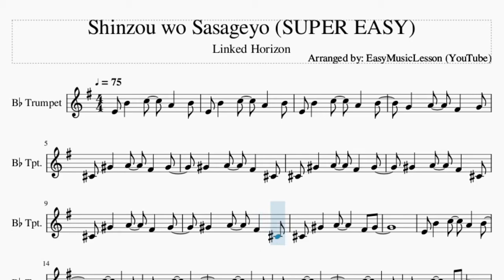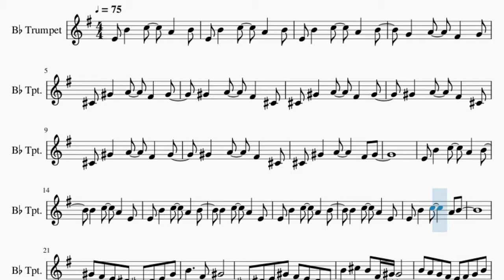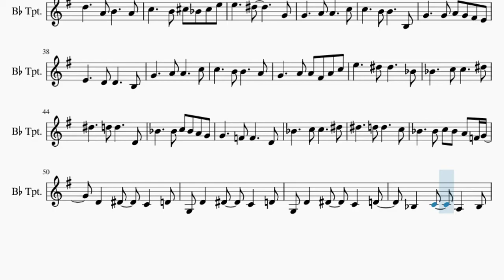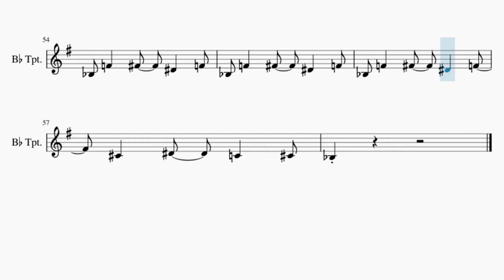SUPER EASY Trumpet Sheet Music: How to play Shinzou wo Sasageyo by Linked Horizon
Comment and let us know how the videos have helped you. It keeps us going! :)Here is a sheet music/tab video on the song Shinzou wo Sasageyo (SUPER EASY) by Linked Horizon on the trumpet. A trumpet sheet music arrangement which is transposed to notes that are easily played by trumpet, for the song Shinzou wo Sasageyo (SUPER EASY) by Linked Horizon.

EasyMusicLesson teaches you to play the your favorite instrument, through well-arranged sheet music so that you too can learn how to play Shinzou wo Sasageyo (SUPER EASY) by Linked Horizon on the trumpet as fast as you can. A trumpet sheet music with backing tracks to help your play the song better.

Chords of Trumpet arrangement:
D Min   D Min   D Min   A# Maj   A Maj   B Min   G Maj   E Min
D Maj   C Maj   F# Sus 4   F# Maj   D Min   A# Maj   G Min
F Maj   D# Maj   A Sus 4   A Maj   B Min   G Maj   A Maj   D Maj
B Min   G Maj   A Maj   D Maj   D Min   A# Maj   C Maj   F Maj
D Min   A# Maj   A Sus 4   A Maj   A# Maj   A# Maj   A Maj
A Maj   D Min   C Maj   F Maj   D Maj   G Min   G# Dim   A Sus 4
A Maj   D Min   C Maj   F Maj   F Maj   A# Maj   C Maj   F Maj
F Maj   D Min   C Maj   F Maj   F Maj   A# Maj   C Maj   A Sus 4
A Maj   F Min   D# Maj   G# Maj   G# Maj   C# Maj   D# Maj
G# Maj   G# Maj   F Min   D# Maj   G# Maj   G# Maj   C# Maj
D# Maj   F Min   F Min   F Min   C# Maj   C Maj   G# Min   G# Min
G# Min   E Maj   D# Maj

Melody notes of Trumpet:
E4 B4   C5   A4   B4
G4   A4   F#4   G4
C#4 G#4   A4   F#4   G#4
G#4   A4   F#4   C#4
B4   C5   A4   E4
G#4 F#4 E4 D#4 C#4 D#4 E4 G#4
B4     F#4 G#4
C#4 D#4 E4 G#4 F#4 E4 D#4 C#4
B4 C#5 B4 F#4 G#4
B4 A4 G4 F#4 E4 F#4 G4 B4
A4 G4 A4 D5 D5
A4     F#4 B4
A4 G4 F#4 G4 A4   D5
D5     A4 B4     A4
C5     B4 C#5 A#4 C#5 E5
E5     D#5       G4
G4     A4 A4     C5
C5     B4 B4     B3
G4     G4 A4 G4 F#4 E4
E4     D4 D4     B3
C5     B4 B4     A4
G4     A4 A4 F#4 A4 C5
E5     D#5 D#5     A#4
A#4     C5 C5     D#5
D#5     D5 D5     D4
A#4     A#4 C5 A#4 A4 G4
G4     F4 F4     D4
D#5     D5 D5     C5
A#4     A#4 C5 A#4 A4 F4 G4
D4   D#4   C4   D4
G3 D4   D#4   C4   D4
A#3   C4   A3   A#3
A#3 F4   F#4   D#4   F4
C#4   D#4   C4   C#4
A#3